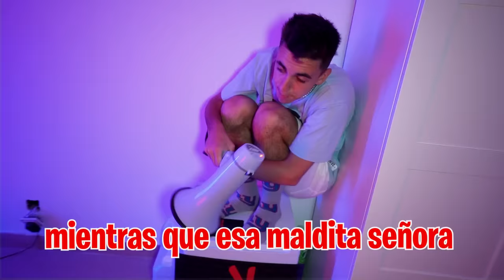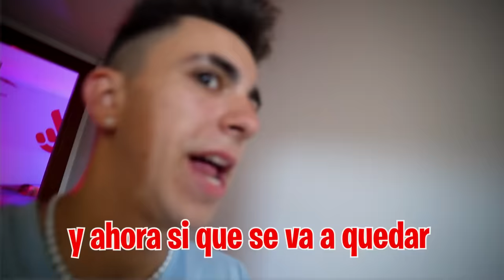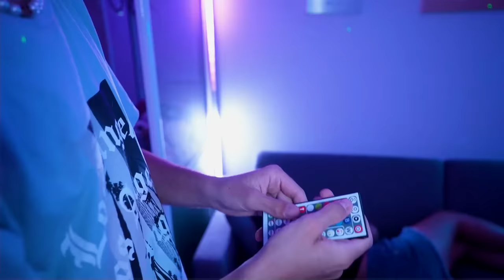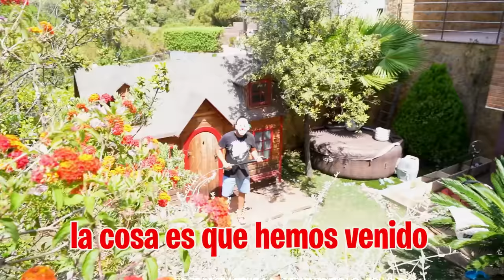ME CUELO EN LA CASETA DEL CALVO PARA RESCATAR A MI HIJA…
El Calvo ha vuelto a casa con dos cajas misteriosas que no sabemos que tienen dentro y ha puesto un segurata delante de la caseta para que nadie se acerque. Mi hija sigue dentro de la caseta así que tengo que entrar para salvarla.